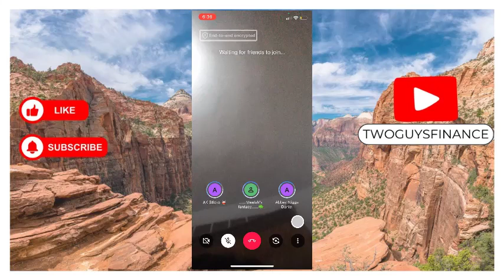HOW TO MUTE AUDIO DURING MEET CALLING IN GOOGLE MEET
In This Video, you will learn about HOW TO MUTE AUDIO DURING MEET CALLING IN GOOGLE MEET